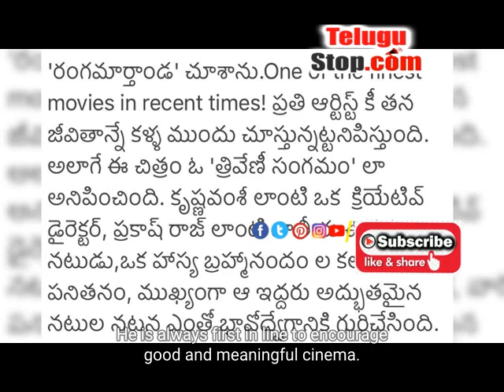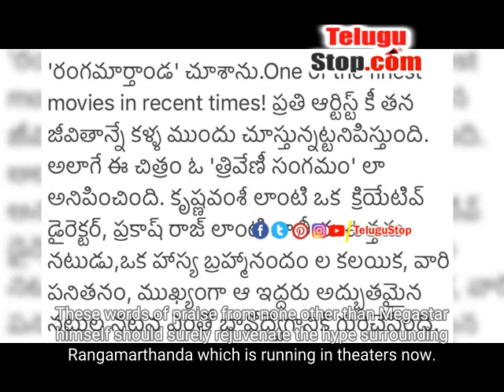Megastar Promoting Krishnavamsi's 'RangaMartanda' | Movie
https:/ Megastar Chiranjeevi is ever so encouraging of films that aren’t necessarily related to him.